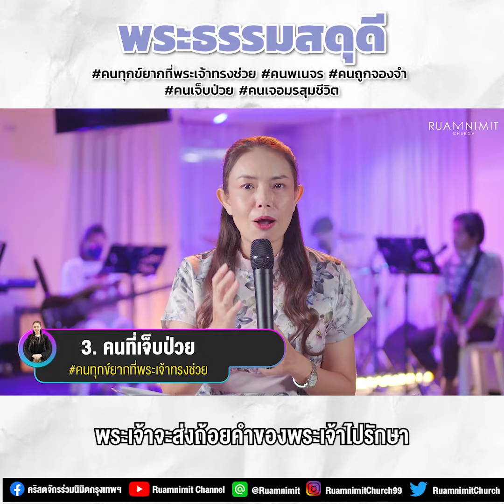สุขอธิษฐาน EP. 5 | คนทุกข์ยากที่พระเจ้าทรงช่วย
คนทุกข์ยากที่พระเจ้าทรงช่วย
- คนร่อนเร่พเนจร
- คนถูกจองจำ
- คนเจ็บป่วย
- คยเจอมรสุมชีวิต